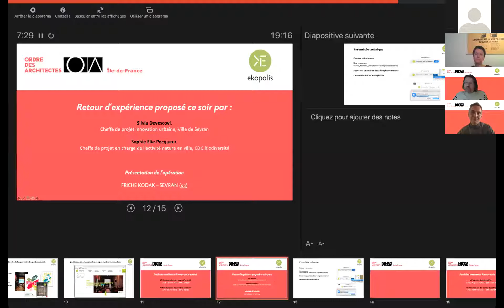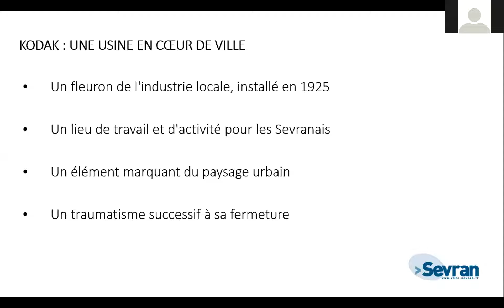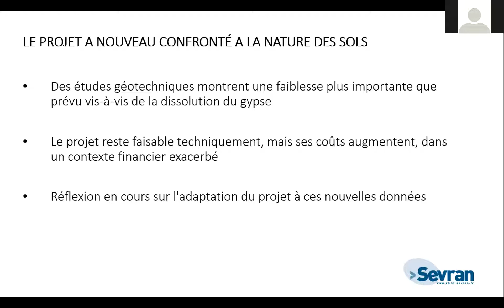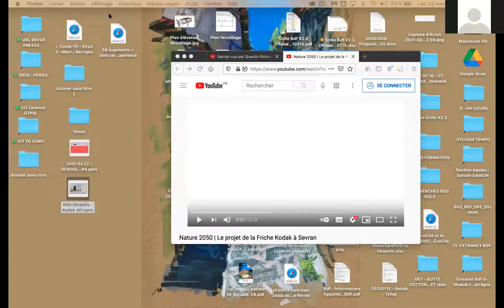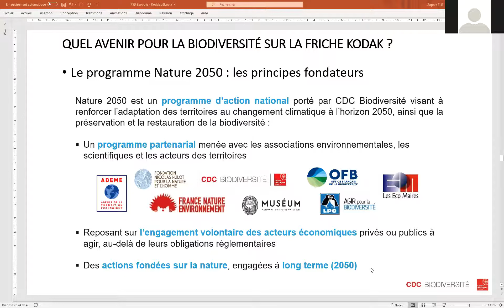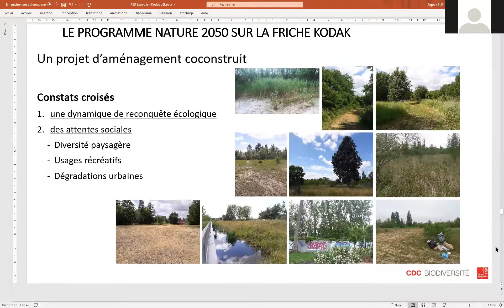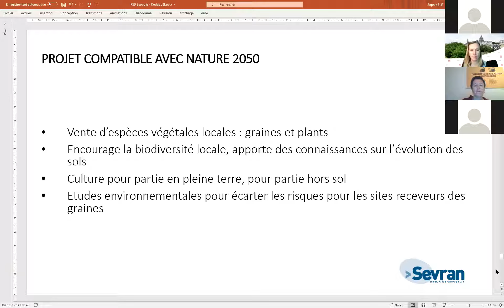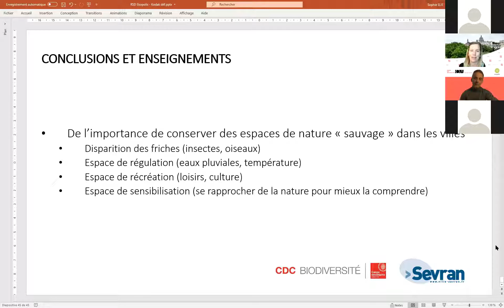RSD #4 - Renaturation des friches urbaines - 22/03/21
« Construire et préserver les sols ? »
Cycle de conférences « Retours sur le durable » - Saison 8